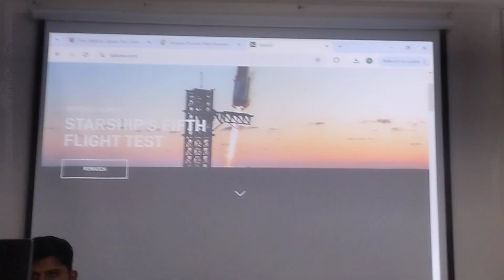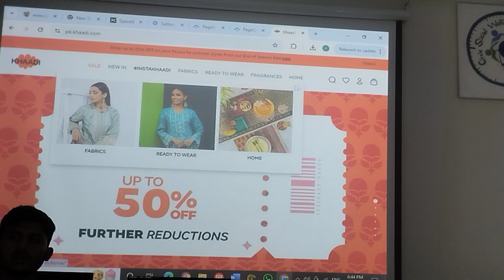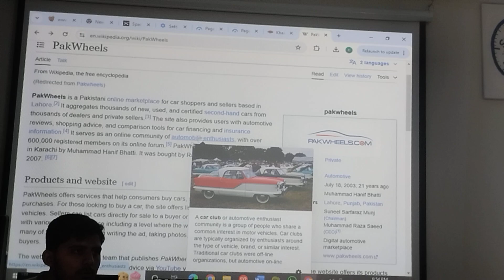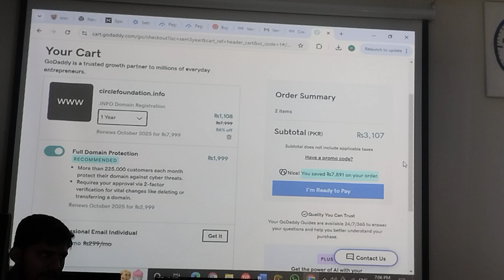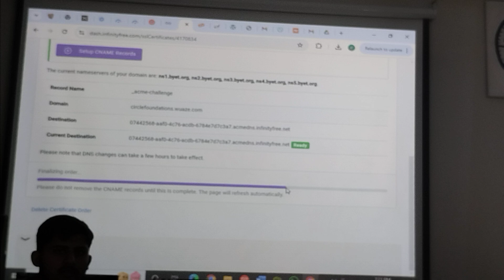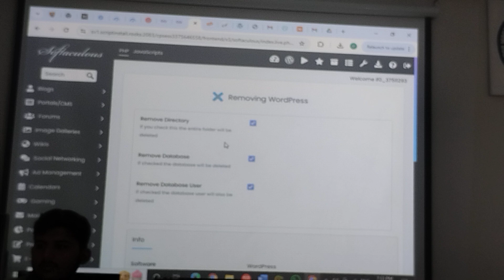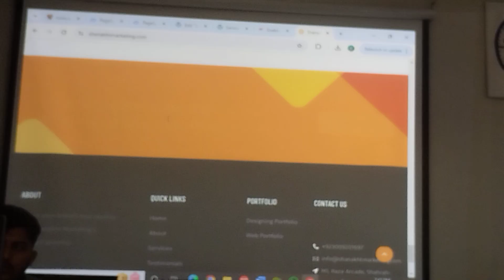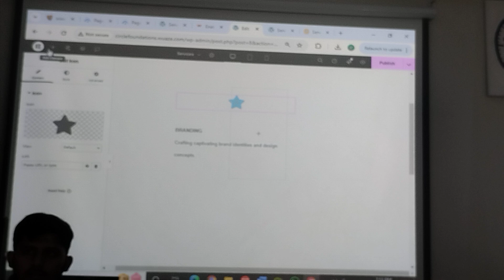SEO and word press